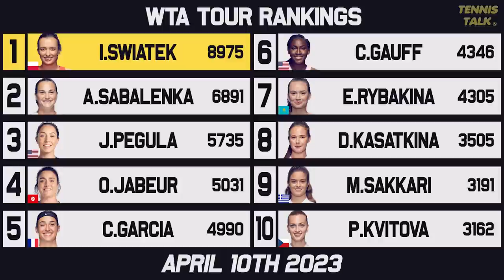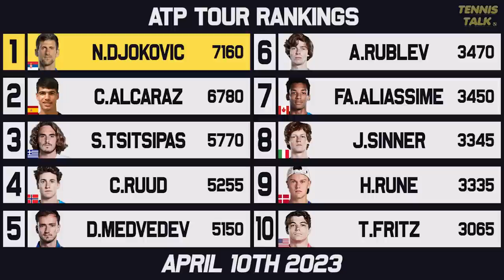Jabeur, Ruud, Tiafoe Win Titles | Medvedev, Rune Fall ahead of Monte Carlo 2023 | Tennis Rankings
The clay court season has now started with Ruud, Tiafoe and Jabeur winning their first titles of the season. With the Monte Carlo Masters 2023 is starting this week who will establish themselves as threats to Nadal's French Open strangle hold?

0:00 | Intro
0:15 | Past Results
1:11 | Ups & Downs
1:54 | WTA Rankings
2:29 | WTA Finals Race
3:01 | ATP Rankings
3:42 | ATP Finals Race
4:11 | Outro